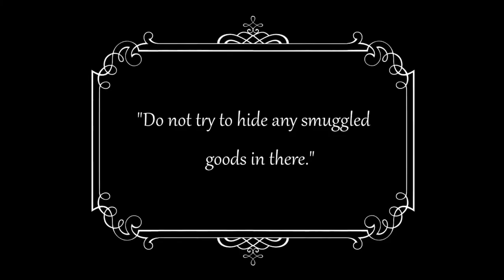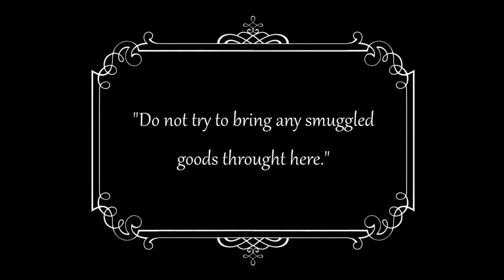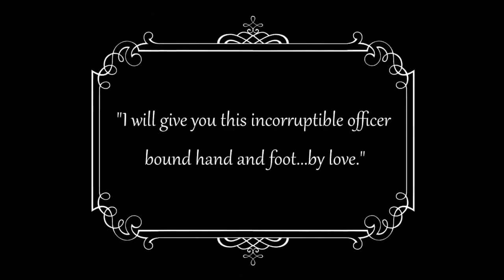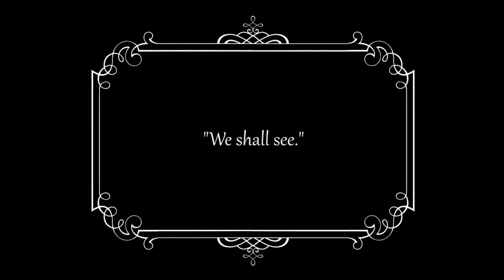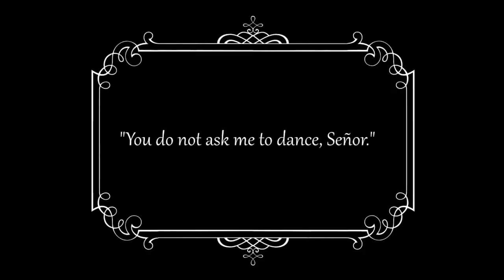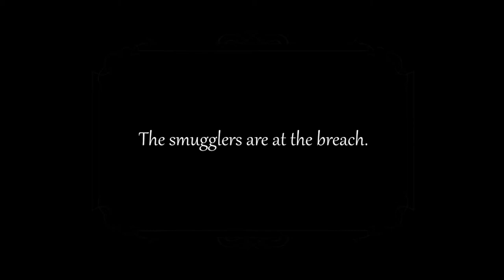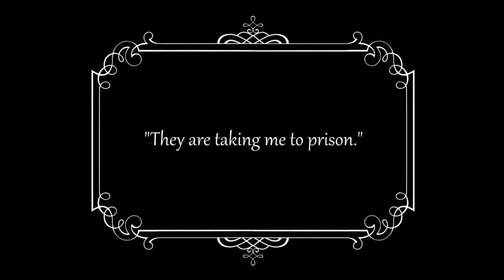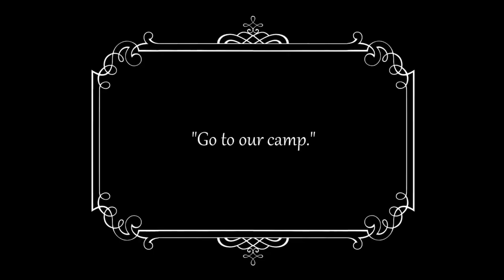Charlie Chaplin: Burlesque on Carmen (1915) | Charlie Chaplin comedy film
Charlie Chaplin: Burlesque on Carmen (1915) |
Charlie Chaplin comedy film |

Love you all 💕 brother and sister 💕